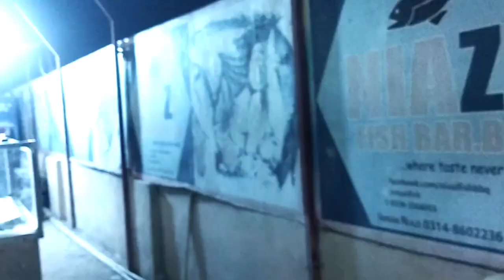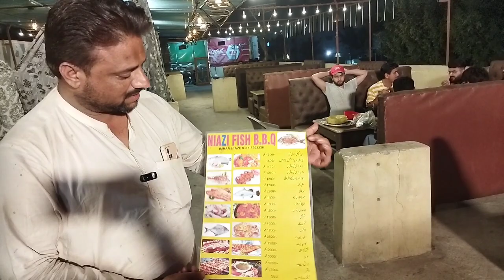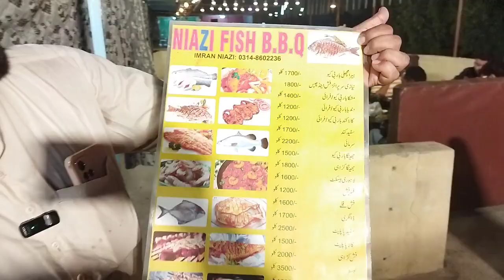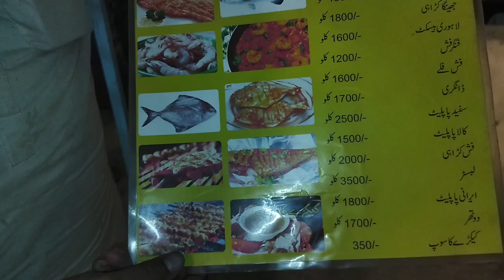Kemari Famous Sea Food 🦀 🐠 🍤 | Prawn Karahi | Fish Fry | Fish Market | Grilled Fish | Crab Soup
Kemari Famous Sea Food 🦀 🐠 🍤 | Prawn Karahi | Fish Fry | Fish Market | Grilled Fish | Crab Soup @FoodAndTravelrWithKhawaja

Niazi Fish & Bar.B.Q is located at Kemari, Karachi, Pakistan۔

Thanks.